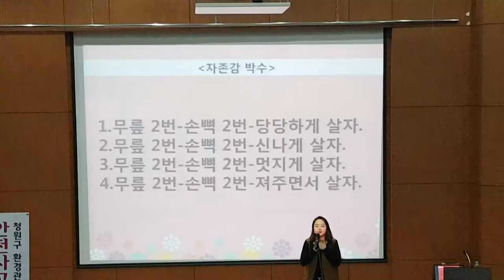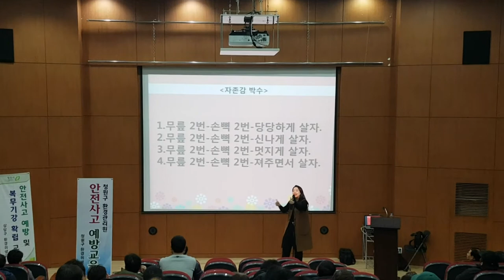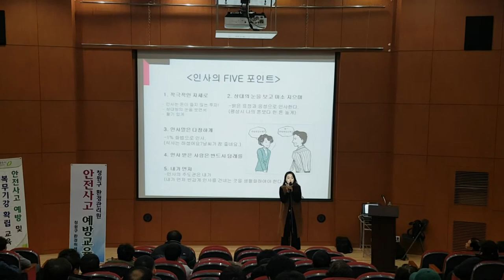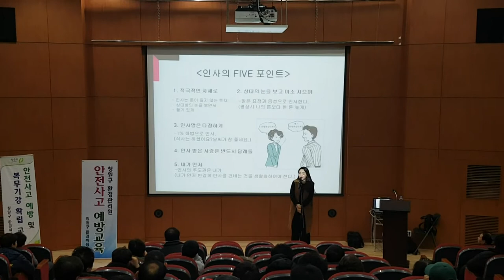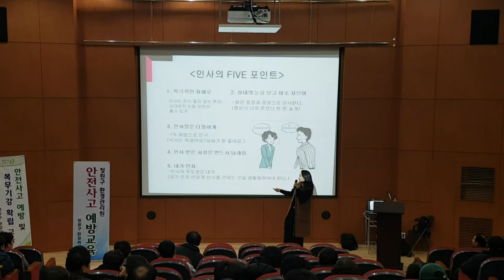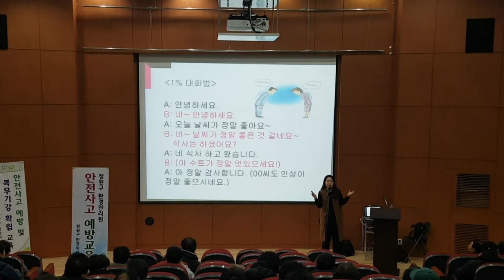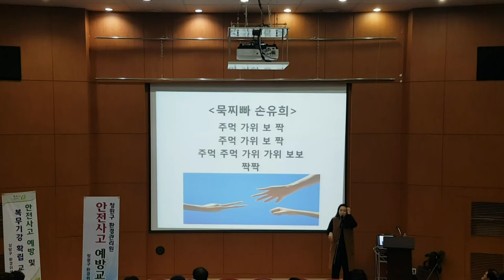당신멋져-웃음치료,치매 재활,레크레이션,건강,다이어트,운동,행복,힐링,체조,인생,청주,대전,세종,천안,smile,recreation,music,dance,fun